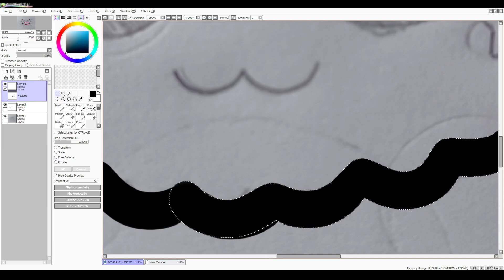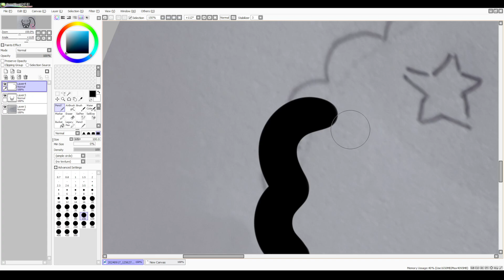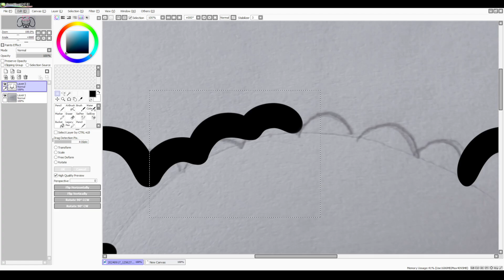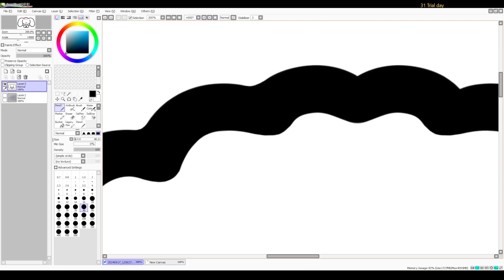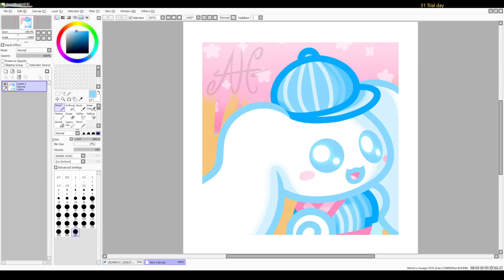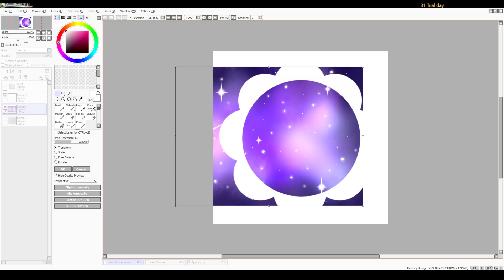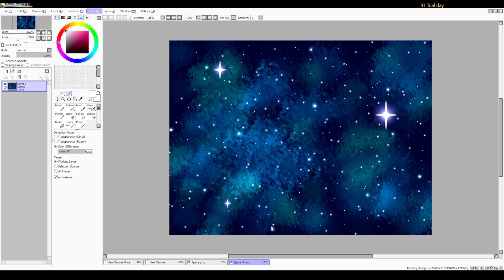Starry Cinna (Speedpaint)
Let us unwind and vibe with a little something featuring the one and only Cinnamoroll, decorated with fluff and stars for extra charm. ^w^

If you are interested and wish to see more from me, feel free to support me further using this link!